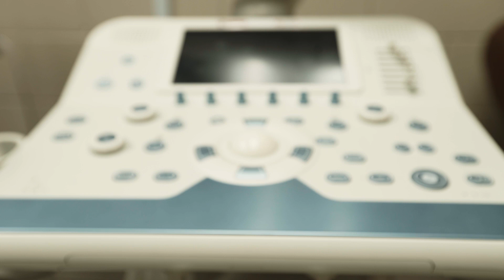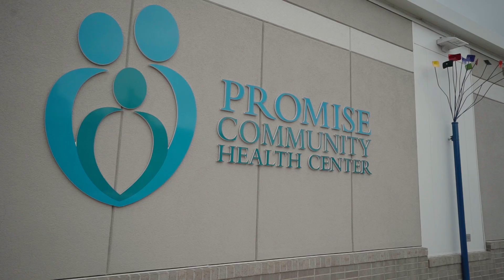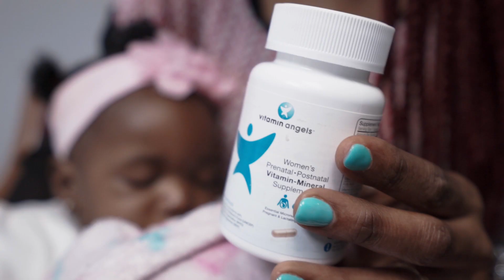Vitamin Angels: Making a Local Impact for Mothers in the U.S. | Walgreens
Vitamin Angels fights for a world where every mother has a healthy pregnancy and every child gets a chance at a healthy life. Together, Walgreens and Vitamin Angels are providing millions of children and expectant mothers with life-changing vitamins and minerals.

0:00 | Making a Local Impact
0:34 | Knowing Your Children Are Healthy
1:06 | Challenges for Pregnant Women
2:18 | Vitamins Helping Out Mothers
3:13 | Prenatal Vitamins And Why You Need Them